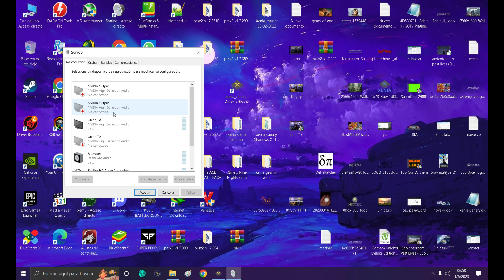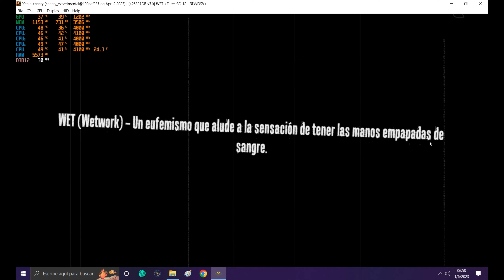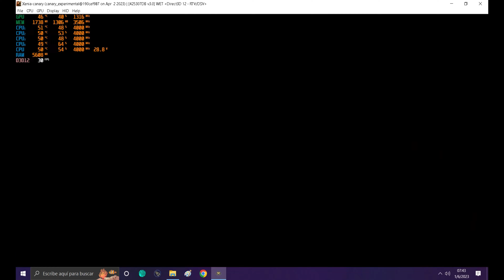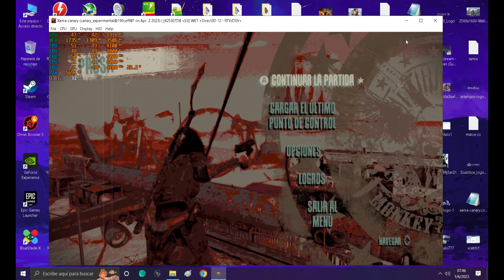WET XBOX 360: Gameplay en Español/Pc/Emulado en Xenia/2160p60 4K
Rubi Malone es una mercenaria y cazadora de recompensas. En el prólogo del juego, ella es contratada para recuperar un maletín que está secuestrado por una pandilla de matones de tres al cuarto. Cumple con su objetivo, dejando numerosos pandilleros muertos a su paso, y entrega el maletín a un hospital. Resulta que el maletín contenía un corazón humano, que un hombre poderoso llamado William Ackers necesita para sobrevivir. Rubi entrega el maletín al hijo de Ackers, recoge su dinero y se marcha.